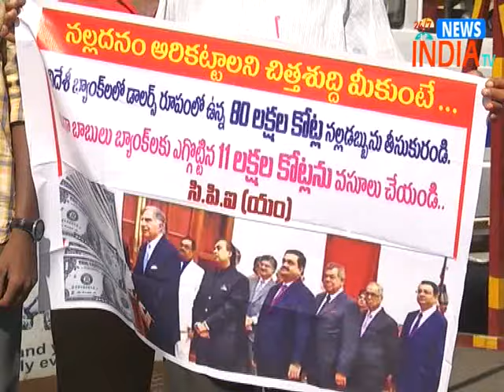Bharat bandh"CPI activists arrested in Vijayawada // INDIA TV Telugu INDIA TV